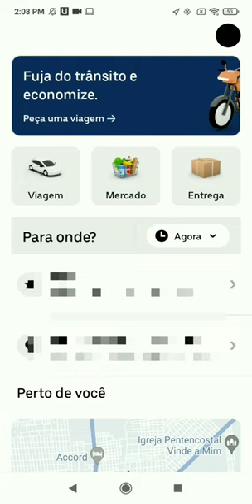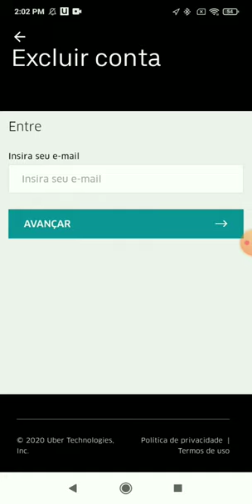COMO EXCLUIR CONTA UBER [ATUALIZADO]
Neste tutorial eu ensino a como apagar, excluir conta no app da Uber. Espero que seja útil!